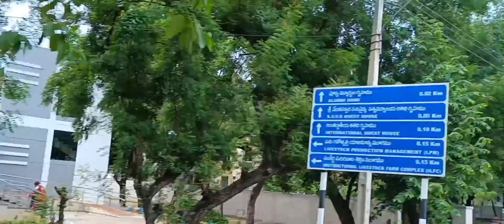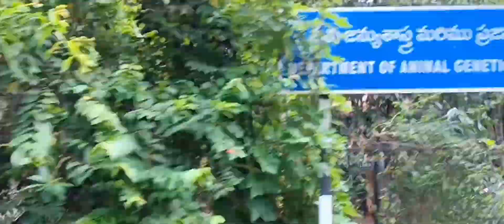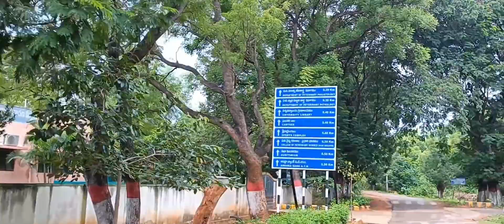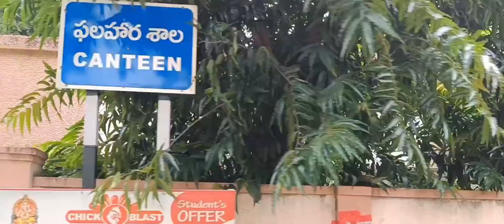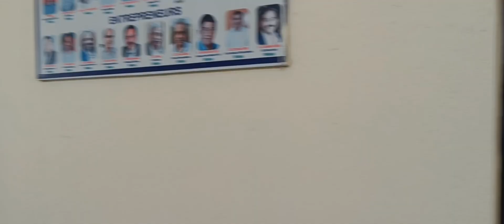Sri Venkateswara Veterinary University | College of Veterinary Science, Tirupati | SVVU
Beautiful campus of college of veterinary science Tirupati, svvu
This is a government college in AP and seats are filled through entrance exam EAMCET and NEET.

queries -
Svvu
College of veterinary science Tirupati
Sri Venkateswara Veterinary University, tirupati
Sri Venkateswara University tirupati
Svvu song
Svvu tirupati
Svvu admission 2023
Svvu counselling 2023
Svvu registration process
College of veterinary science prodattur
College of veterinary science, gannavaram
College of veterinary science garividi
Hostel of medical College
Hostel of  veterinary College
Hostel of svvu
Campus of medical College
Campus of veterinary College
Campus of svvu
Hostel of college of veterinary science
Campus of college of veterinary science
Admission process for veterinary College
EAMCET medicine
EAMCET preparation
EAMCET result
EAMCET veterinary cutoff  2023
EAMCET counselling process
veterinary doctor kaise bane
Neet veterinary
Neet
How to get into vet school
How to get admission in veterinary College
How to become a veterinarian
Scope of veterinary
Which is the best veterinary or bds
Which is the best veterinary or ayurveda
Which is the best veterinary or agriculture
Salary of veterinarian
Veterinary counselling date
Veterinary counselling 2023
Veterinary all India counselling 2023
Veterinary medicine
Veterinary course
Veterinary course detail
veterinary course fee
Veterinary doctor
Veterinarian
Veterinary cutoff 2023
Veterinary College
Veterinary College admission 2023
Veterinary College in AP
Veterinary medicine lecture
Top 10 veterinary College in India
Top 5 veterinary College in India
Vet visit
Top veterinary College in India
Top veterinary College in AP
Top veterinary College through NEET
Government veterinary College
Vci counselling 2023
Vci counselling result
Vci cutoff 2023
Tirupati balaji mandir
Tirumala
Tirupati balaji
Hostel of SVVU
Hostel of college of veterinary science Tirupati
hostel of government veterinary College
hostel of Sri Venkateswara Veterinary University
boys hostel of svvu
girls hostel of svvu
boys hostel
girls hostel
boys hostel of college of veterinary science Tirupati
The other doctor
svvu